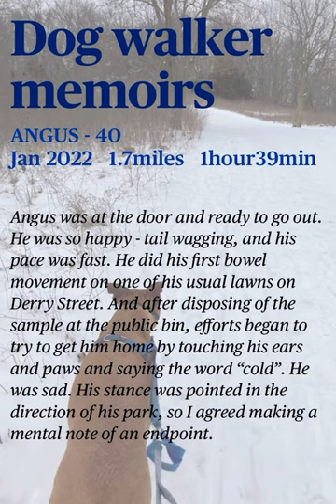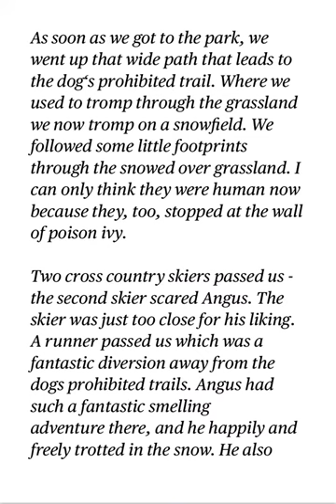Dog walk report - Angus 40